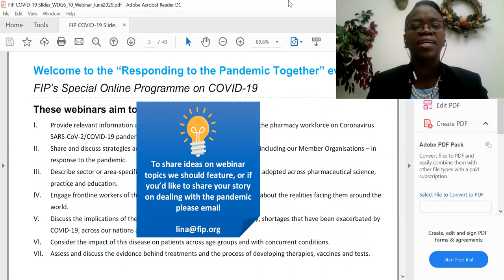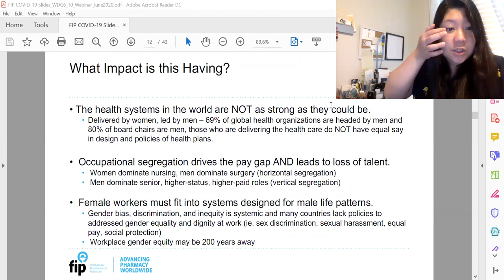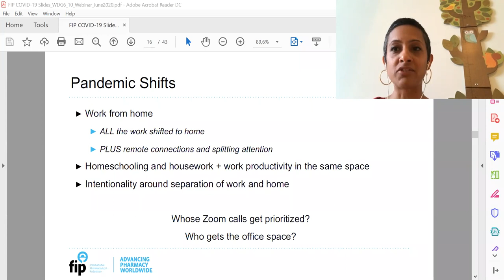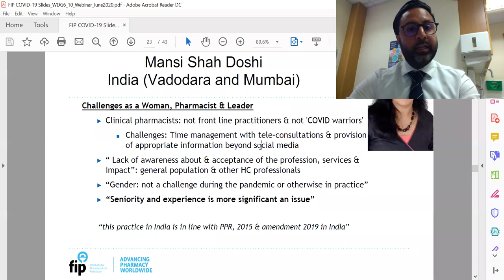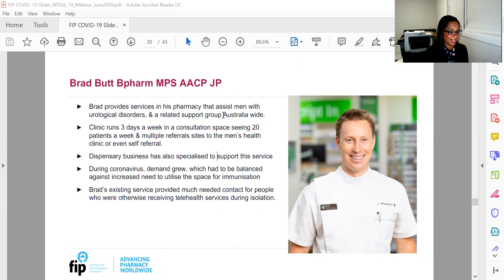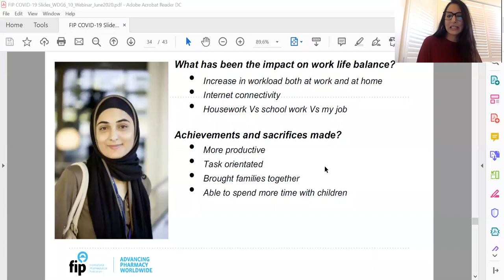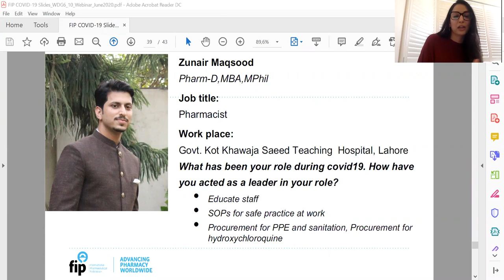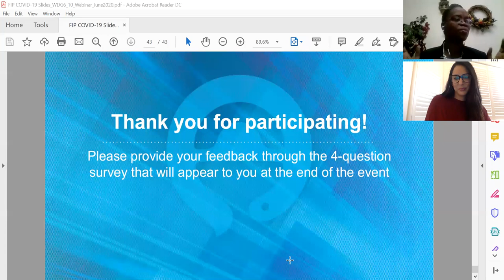Challenging the Narrative on Leadership in Gender Equity during the COVID-19 Pandemic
Women are often on the frontlines in delivering health care, but health care policy is often led by Men. In an effort to change the narrative during the COVID-19 pandemic, we highlight women taking on leadership roles around the world to make a difference in caring for COVID patients.

Learning objectives:
1. Describe the gender equity gap in health care according to the WHO report
2. Describe examples of ways women and men are challenging the narrative during the COVID-19 pandemic
3. Discuss opportunities to continually recognize women who may take on formal or informal leadership roles during the COVID-19 pandemic to “change the narrative”

Moderator:
Toyin Tofade, Dean and Professor Howard University College of Pharmacy - the USA

Panellists:
1. Nadia Bukhari, Academic Pharmacist, UCL Global lead, Gender Equity, FIP - the UK
2. Vibhuti Arya, Professor and Advisor St. John’s University / New York City Department of Health and Mental Hygiene - the USA
3. Carlene McMaugh, Community pharmacist - Australia
4. Minesh Parbat, Chief Pharmacist North Solihull Primary Care Collaborative - Primary Care Networks - the UK
5. Miranda Law, Clinical Assistant Professor Director of International Experiences and Engagement Department of Clinical & Administrative Science Howard University College of Pharmacy - the USA